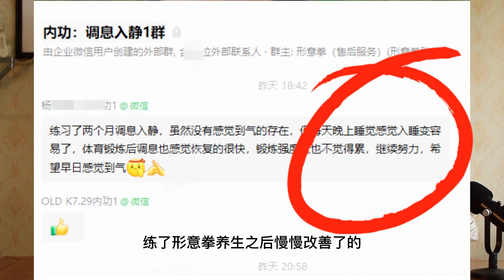失眠能站樁嗎？別鬧，內家拳養生有好處！Can insomnia practice round piles，Neijia Fist is good for health preservation!